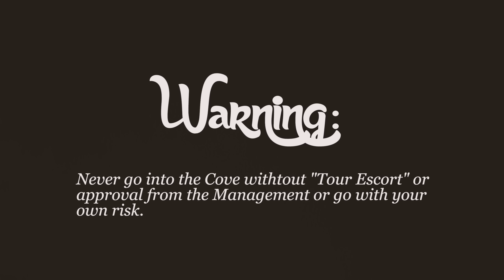Sohoton Cove | Bucas Grande Island, Surigao del Norte 2016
Bucas Grande Island, beside Siargao Island, in the Surigao City Philippines is fast becoming a by-word among nature, adventure, history and culture lovers for being an all-in-one destination.

During High Tide, you can go island hopping, sightseeing, landscape photography, snorkeling, scuba diving, boating, kayaking, fishing, birding, trekking, caving, rock climbing, cliff diving, non-stingy jellyfish mingling and powdery white sand basking and swim at the world-renowned 60-hectare Sohoton Cove, and during Low Tide? it's getting better it's perfect time going into Cove adventure Diving Cave and Magnified Rock Formations.

Sound Track: Youth Lagoon - Cannons